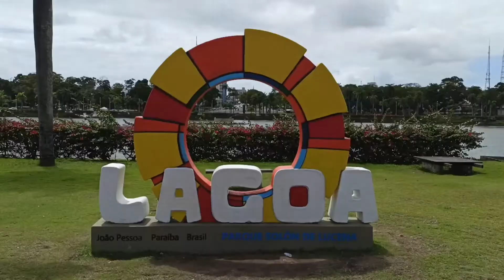AO VIVO AGORA - RUAS DE JOÃO PESSOA PARAIBA - BRASIL,MOSTRANDO VÁRIOS PONTOS DA CAPITAL.